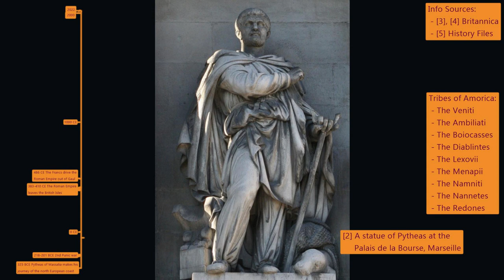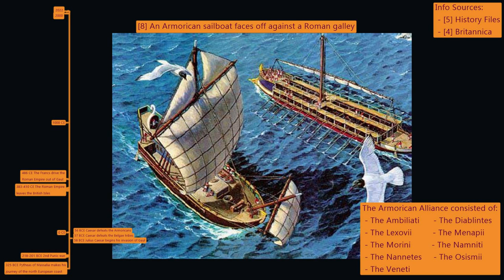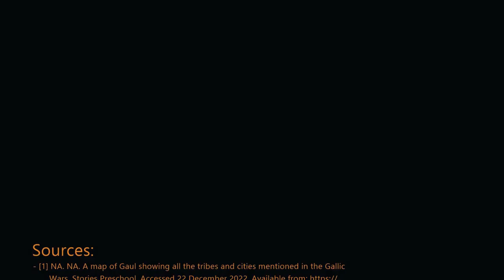56 BCE - The Fall of Armorica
An introductory video to the fall of the Armorican tribes that once ruled Brittany, France.

Sources:
[1] NA. NA. A map of Gaul showing all the tribes and cities mentioned in the Gallic Wars. Stories Preschool. Accessed 22 December 2022.
[2] Rvalette. 6 February 2008. Statue of Pythéas made by Auguste Ottin (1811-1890) and placed on the facade of the Palais de la Bourse in Marseille. Image has been cropped. Wikipedia.
[3] Britannica, T. Editors of Encyclopaedia (2017, May 18). Armorica, Encyclopedia Britannica [online]. [Accessed 5 November 2022]
[4] Britannica, T. Editors of Encyclopaedia (2011, May 20). Veneti, Encyclopedia Britannica [online]. [Accessed 5 November 2022]
[5] NA. NA. Armorica (Celts) [online]. History Files. [Accessed 5 November 2022]
[6] S. Oppenheimer. 2006. So, where were the Belgae? Old Somerset. Accessed 22 December 2022.
[7] NA. NA. Publius Licinius Crassus (son of triumvir) [online]. Wikipedia.
[8] NA. Prior to 24 April 2014. A Gallic sailboat faces a Roman galley during the battle of Morbihan. Quimper-Vannes. Accessed 22 December 2022.
[9] Edward Wells. 1700. A New Map of Ancient Gaul or Gallia Transalpina. Shewing the Divisions thereof by Augustus Caesar together with its principle People Cities, Townse, Rivers, Mountains, &c. Barry Lawrence Ruderman. Accessed 22 December 2022.

The Butterfly. Kid on the Mountain by Sláinte